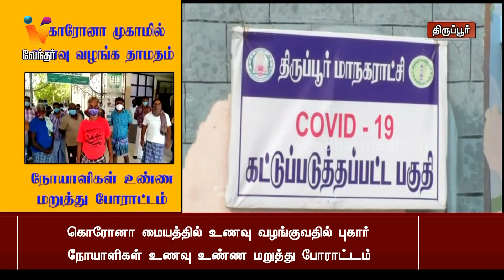கொரோனா முகாமில் உணவு வழங்க தாமதம் நோயாளிகள் உண்ண மறுத்து போராட்டம்